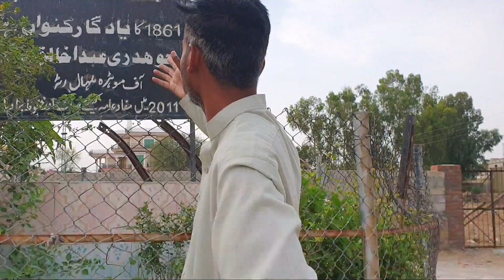Mohra Malal Is The Capital Of Ratta Dadyal Azad Kashmir || Famous Area For Their Big Banglows